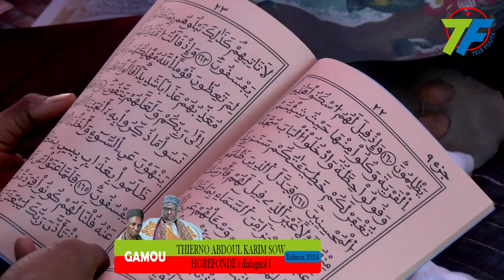GAMOU THIERNO ABDOUL KARIM SOW édition 2024 partie01